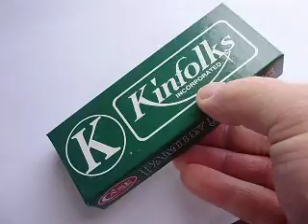Case Kinfolk Honey Bone Muskrat CA6583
Made in USA! Case Kinfolk Honey Bone Muskrat CA6583